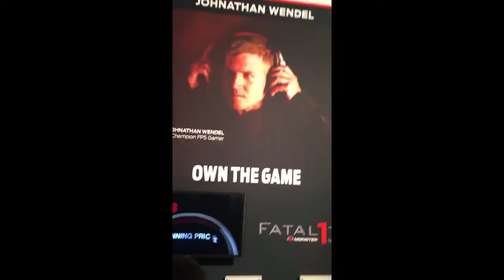CES 2017 FUTUREPREVIEWS GIRL Cassy Lynn Meier behind the scenes on Snapchat